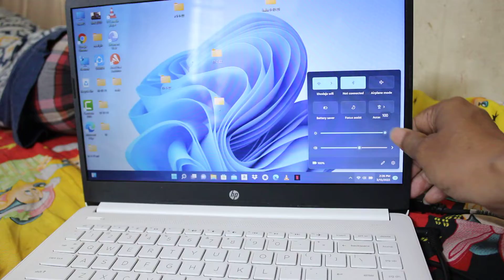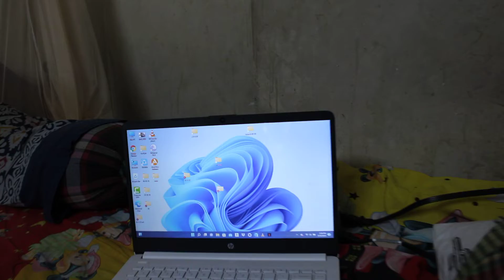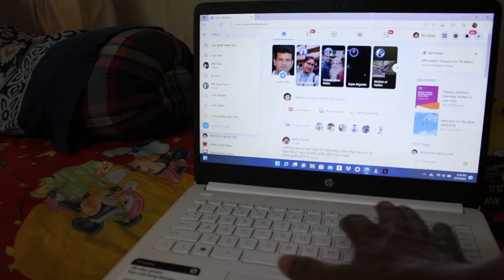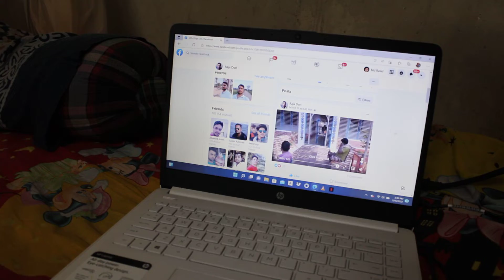একটি দুপুরে আড্ডা || An afternoon chat || DHAKA BANGLADESH || RASEL JUKTIBADI BANGLADESH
dupur 2-30 minit 15-3-22

সবাইকে অনেক ভালোবাসা